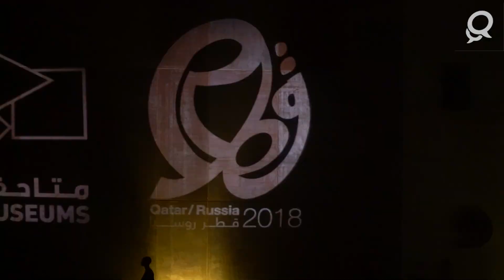Russian Fashion Show 2018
Exquisitely executed pieces by internationally acclaimed Russian fashion designer Tatyana Parfionova took the breath away of audiences at a fashion show which marked the launch of the eight-day “Russian Seasons” exhibition yesterday at the Fire Station.